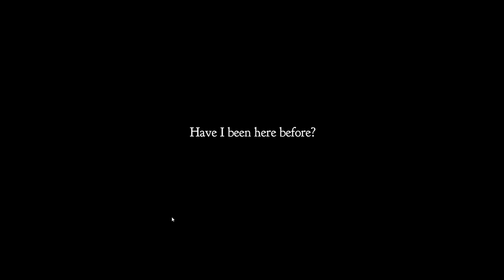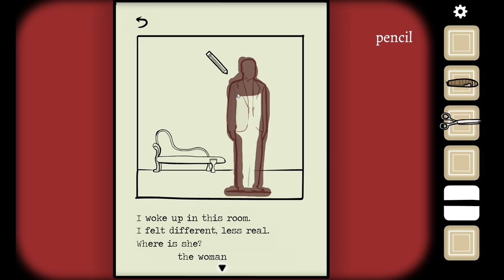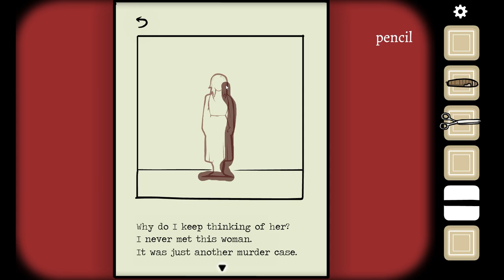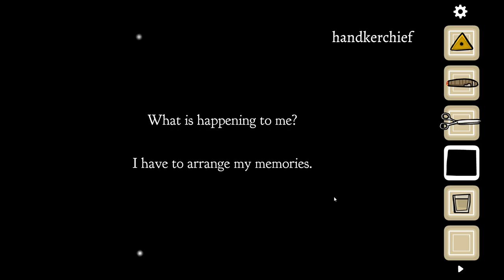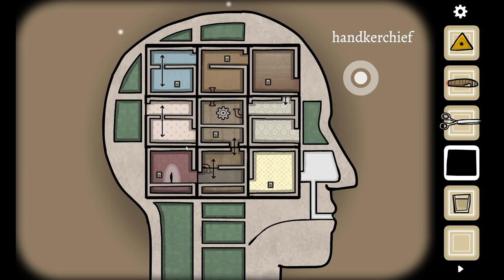Solving the CUBE ESCAPE PARADOX | Fright Day #8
Unravel the mysteries of the CUBE ESCAPE PARADOX! In this Fright Day video, we dive deep into the most complex and confusing puzzles, exploring the intricacies and contradictions that have left players stumped. From the seemingly impossible logic to the cleverly hidden clues, we'll break down the paradox piece by piece, uncovering the secrets that lie beneath. Join us on this journey into the heart of Cube Escape's biggest brain-twister, and discover the surprising truth that will change the way you think about the game forever!